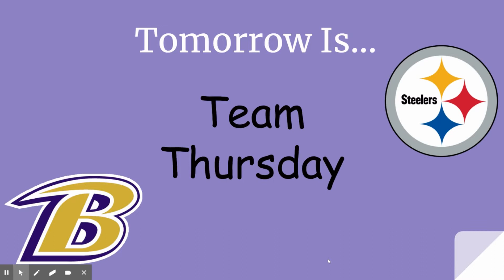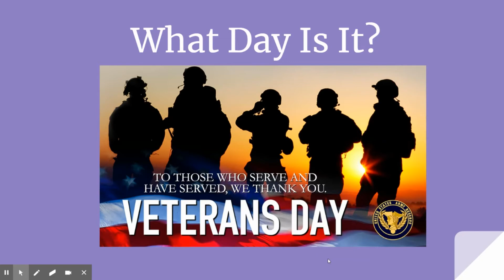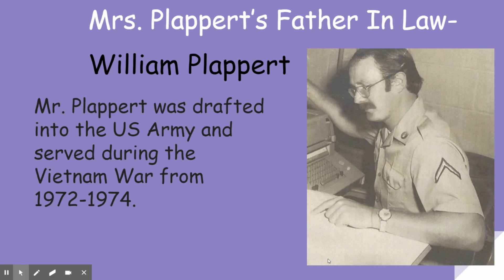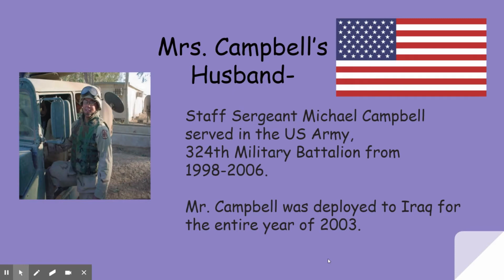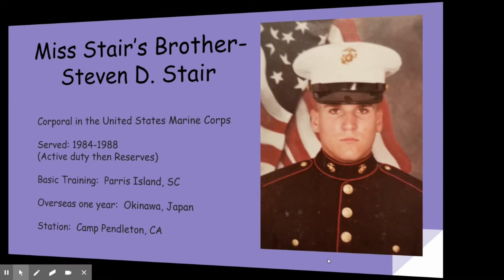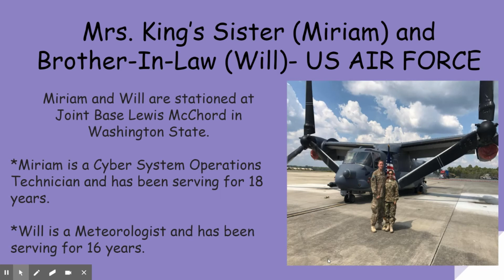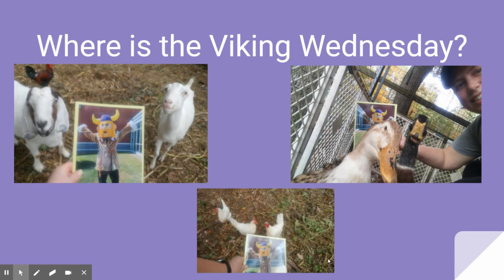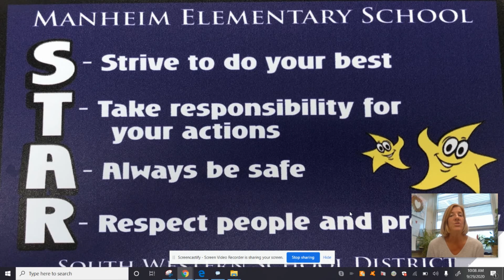Manheim Mintue 11 11 20